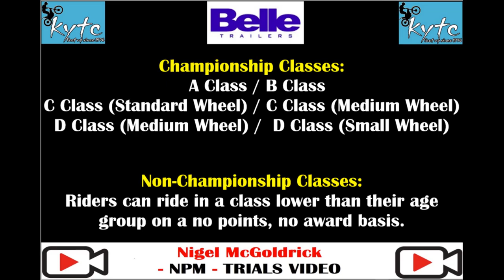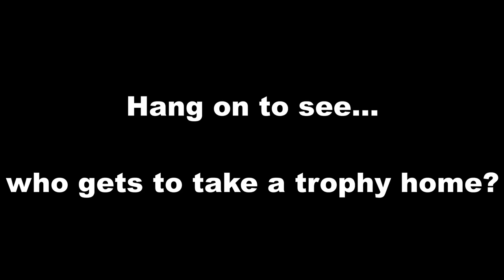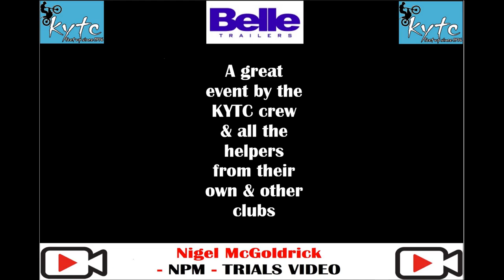ACU Belle Trailers Youth Trials Championship Round 4 2022 KYTC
Just under an hour & twenty minutes from Round 4 of the ACU Belle Trailers Youth Trials Championship,  Sunday 21st August 2022. Hosted by the Kent Youth Trials Club (KYTC) at the splendid venue in Cowden, Kent; with rocks akin to some you might find on Dartmoor. An excellent event - and another one of those really friendly clubs we are so lucky to have in the south east - thank you.

I am sure the club would like a quick mention for the sponsors. And at the event itself, sections were variously sponsored by Tenterden & District MCC / INTA Motorcycles / KIPPY'S Paint Your Own Pottery Studio / TW Services Waste Management / Barham & District MCC / 'Snap-On' franchisee Russell Hart / GH Services (George Hann Groundwork Services) / OSET / Holeshot PR / KCE (Kent Catering Equipment) /  Press-Tech -- Cut Light Designs (for the trophies)  / whitelabel video.co.uk / jodean photo.uk / Rock Oil

And I am sure too, Michele and the club would gratefully acknowledge the assistance of the 'Two Wise Men' Lionel & Colin from Berkhamsted MCC for their help and imparting some lessons learnt from running a Youth National.

I aim to please and welcome feedback, good, bad or indifferent.

   Nigel McGoldrick
- NPM Trials Video -